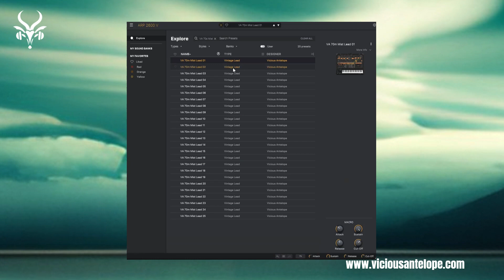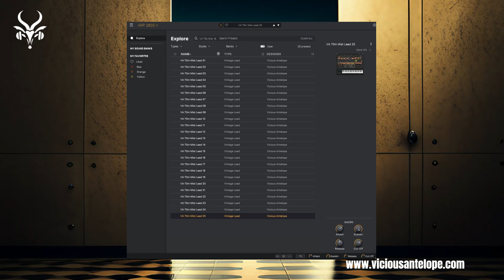Arturia ARP 2600 V Presets | Vicious Antelope - 70s Mist | Prog Rock Synth Lead Patches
Vicious Antelope provides synth presets for some of the best vst synths like Omnisphere 2, U-He Diva, Arturia Pigments, Cherry Audio GX-80, Voltage Modular, Native Instruments Reaktor 6, Synapse Audio Dune 3, Xfer Serum, Kilohearts Phaseplant, Knifonium and other.

@ArturiaOfficial  ARP 2600 V Presets | Vicious Antelope - 70s Mist | Prog Rock Synth Lead Patches
70s Mist soundbank contains 25 progressive rock lead synth presets for Arturia ARP 2600 V and Analog Lab V. All sounds have this raw “seventies” based sonic character with some experimental elements, a combination that was often used in this great era for music.

All presets designed with Arp 2600 V 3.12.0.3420 (x64) and run best with this or newer edition
Analog Lab V edition: Soundbank needs at least version Analog Lab V 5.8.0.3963 (x64) or newer

Arp 2600 V ® and Analog Lab V ® are registered trademarks of ARTURIA SA

arturia arp2600 viciousantelope synth Please note that some pops or clicks may occur when changing presets in the video